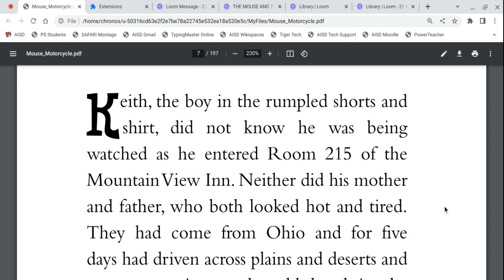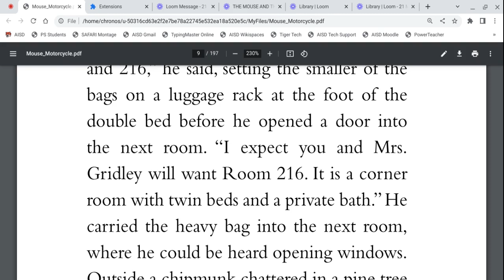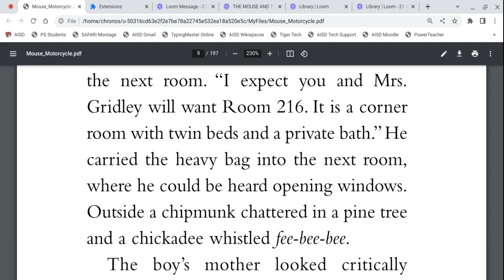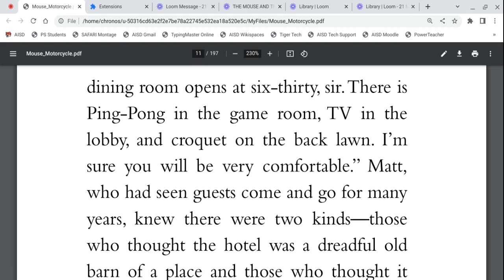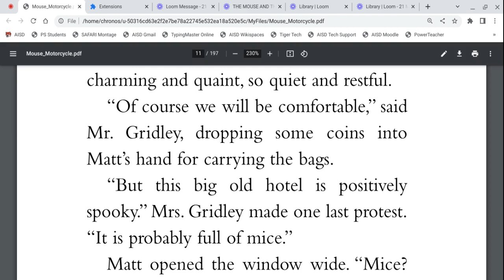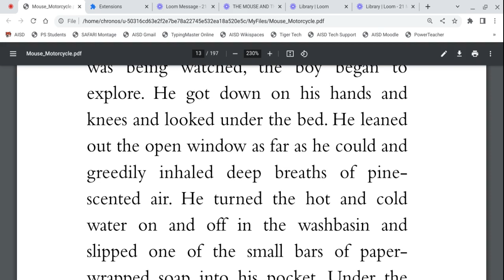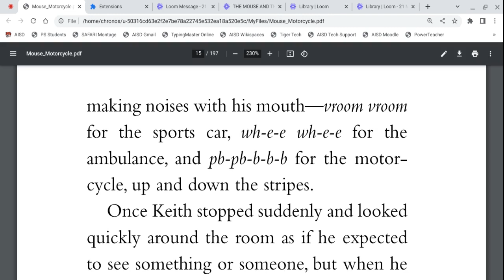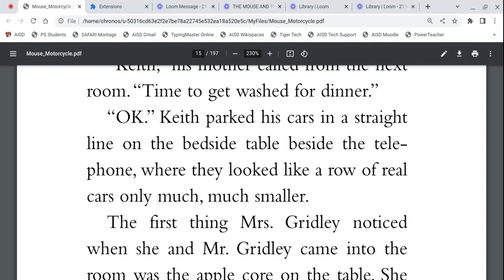Chapter 1- THE MOUSE AND THE MOTORCYCLE by Beverly Cleary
Read by Mona Sharma Gupta

Check out the sing along book - Tender Times by Mona Sharma Gupta, which has a collection of 60 songs/ rhymes and short phonic stories.